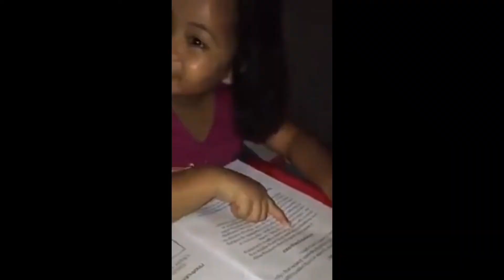BALKONAHE | Para sa 100k PabahayChallenge